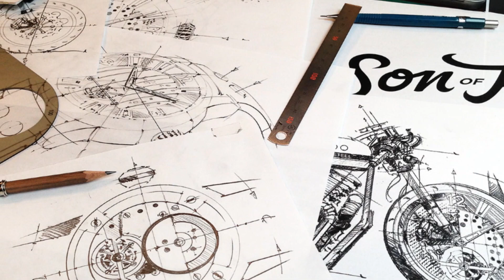"Son Of Time" Yamaha XV950 by Numbnut Motorcycles TW Steel, Cafe Racer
Yamaha XV 950 Filho do tempo - bom tempo rolando
Numbnut Motorcyles & TW Steel
Do tanque sob medida para as rodas de carbono, o Son of Time é uma obra-prima única.

Com apenas o padrão restante do motor, a criação desta moto é uma homenagem ao artesanato. O processo de montagem evolui em torno da precisão cirúrgica. Especialmente o movimento de tourbillon state-of-the-art requer experiência, precisão e nervos de aço. Adicione elementos artesanais, como o caso, coroa, mostrador de carbono e alça de couro para a mistura e é claro que o relógio do Son of Time é uma obra-prima de horário.